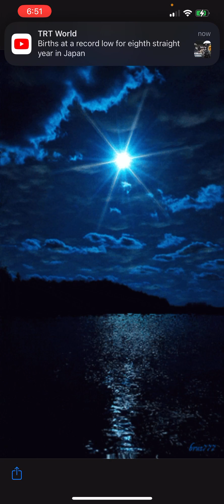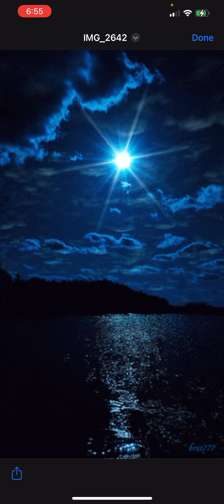February 28, 2024